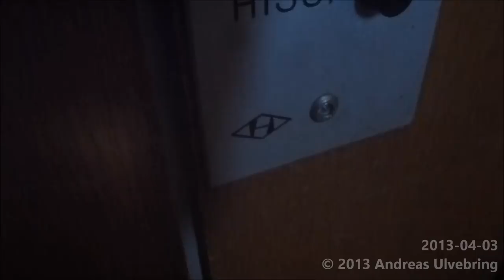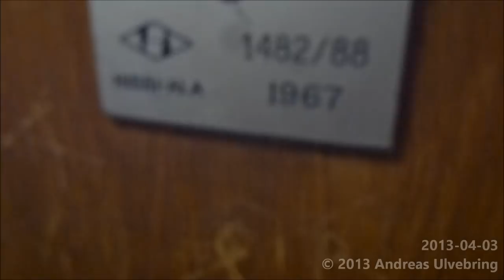Old Hissi-Ala Traction elevator @ Erikinkatu 7A, Turkuu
From 1967